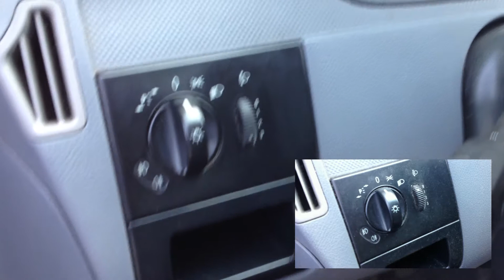FORCHEM PLASTICA - čistič plastov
Čistič plastov